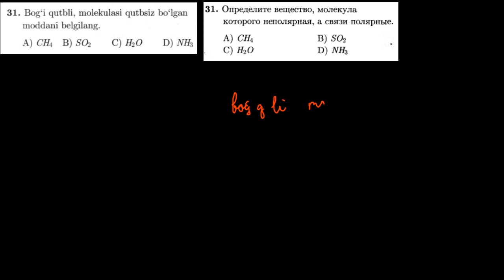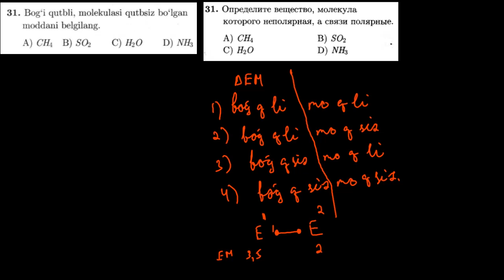31-test kimyoviy bog`lanish Тест 31 Химическая связь